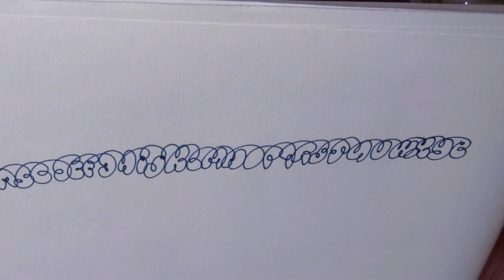Onelinefabet - Graffiti Throwup style - One line alfabet - by Maedist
I've created this font that has only a curve to the right and might be the quickest way to do a graffiti throwup.
Can you do it? It took me some attempts to get it in one time.